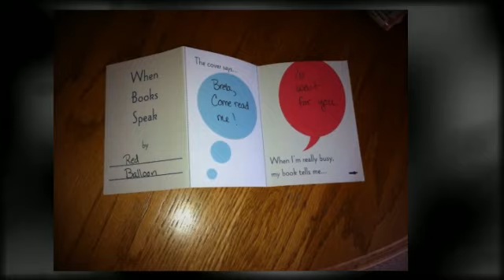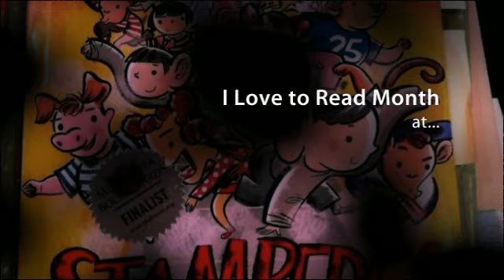Laura Purdie Salas at The Red Balloon - 2/18/12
Laura Purdie Salas did a storytime at The Red Balloon as part of their I Love to Read Month celebration.